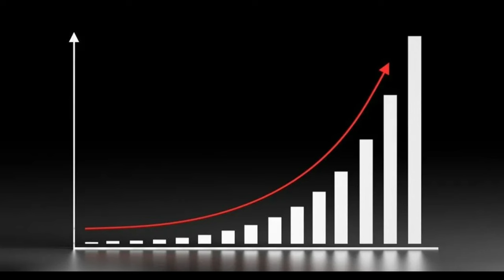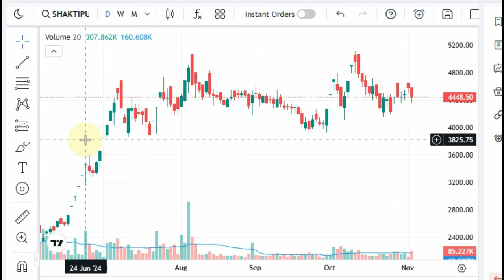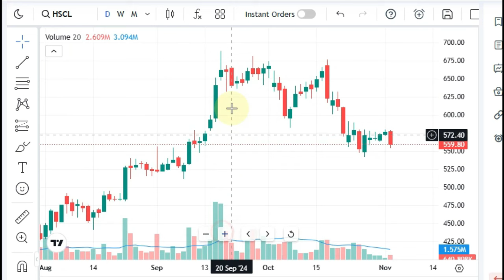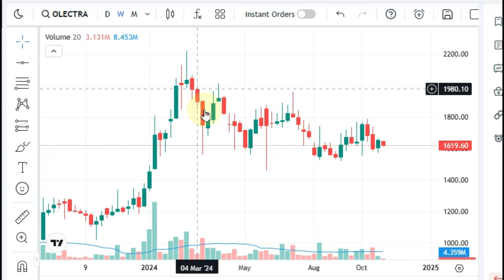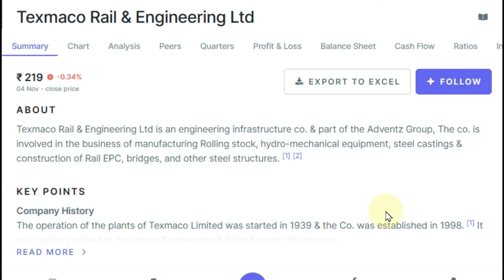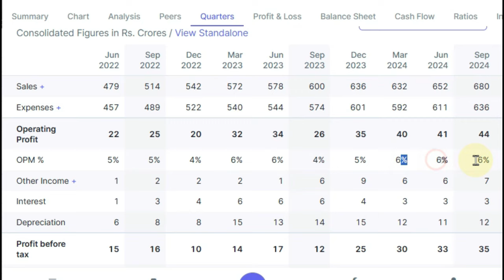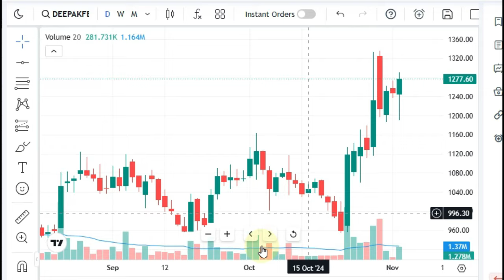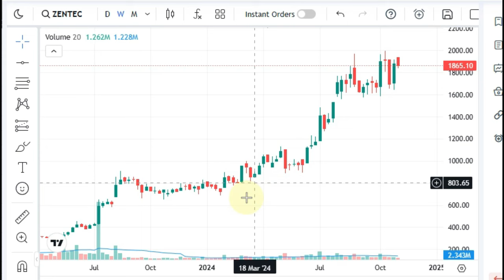20 Outperformer STOCKS : Explosive Q2 Results | shares results today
In this video, we talked about 20 companies with strong Q2 results. Their stock price has corrected in recent market fall. You can further study them and keep them in your watch list.

Equity Trends
Equity Trends channel
Share Market
Stock market
best stocks
top stocks
stocks at discount
stocks to buy at discount

stocks to buy in this dip
stocks to invest today